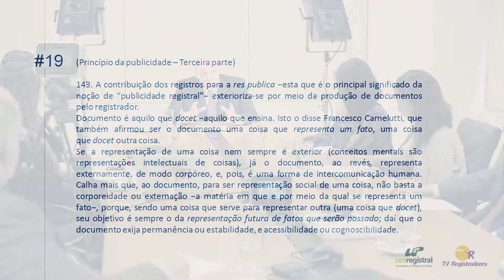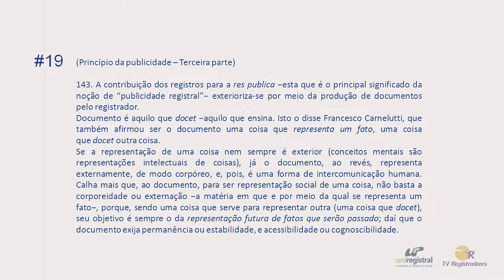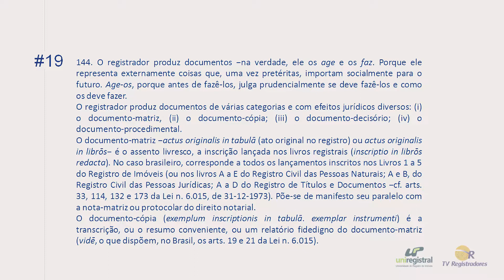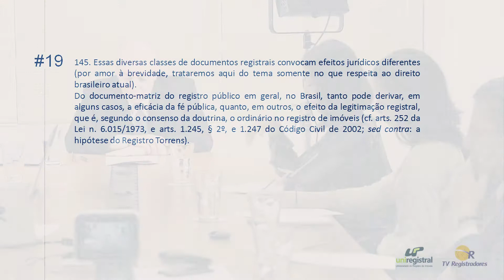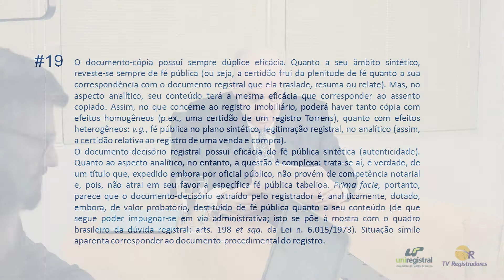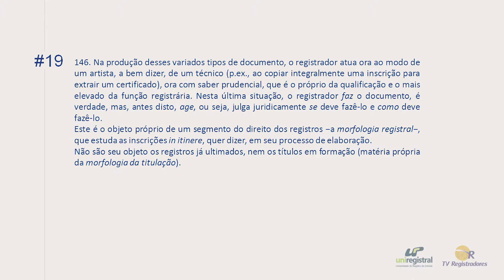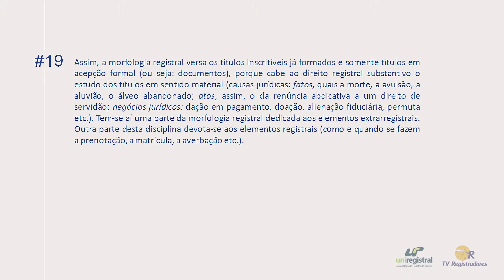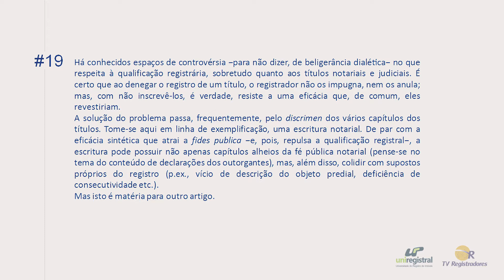Registros sobre Registros #19 - Comentários e Glosas.